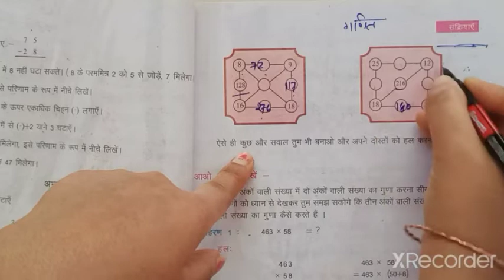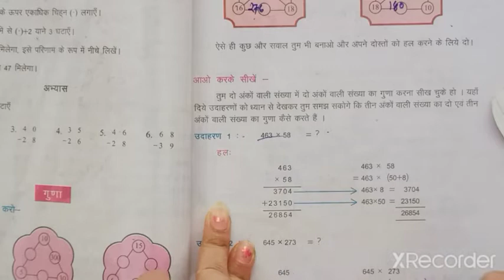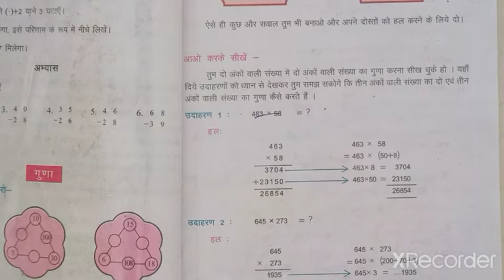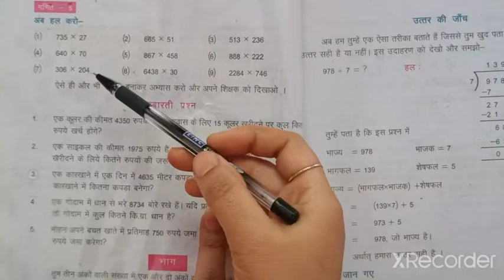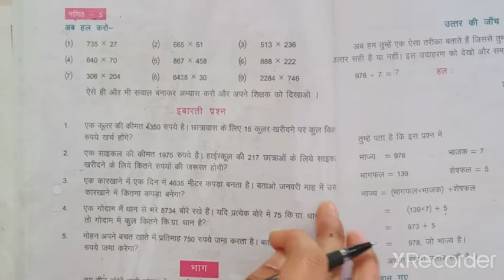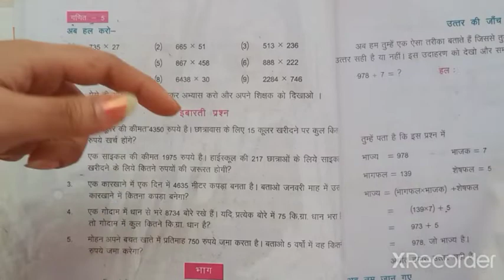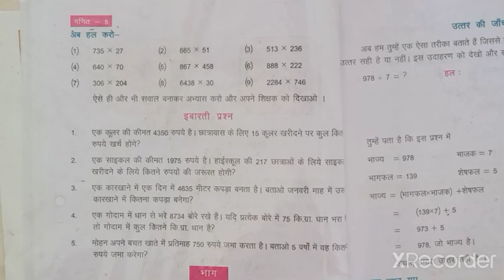class 5 maths HM unit 2 part 6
@DrishuArtLearn गिनतारे में जब इकाई की छड़ पर दसवाँ मोती आता है ता े हम दहाई का नया स्थान
बनाते हैं। इकाइ र् के दस मोतिया ें के बदले में दहाई की छड़ में 1 मा ेती डालते ह ैं।
दहाई की छड़ पर प्रत्य ेक मा ेती 10 इकाइयाँ प ्रदषि र्त करता है।
इसी प्रकार जब दहाई की छड़ पर दसवाँ मा ेती आता ह ै तो सैकड़ े का स्थान बनाकर
उसमे ं दहाई के 10 मोतियों के बदले म े ं एक मोती डाल देते ह ैं।
यानी 10 दहाई = 1 सैकड़ा
यही काम तब भी होता है जब सैकड़ े की अब यदि इकाइ र् की छड़ पर एक आ ैर मोती डालना हो ता े तुम क्या करोगे? अपने
साथिया ें आ ैर षिक्षक से चर्चा करो। यदि जरूरत हा े ता े गिनतारा आ ैर मा ेती लेकर खुद का ेषिष
करो।
अब तुम षायद सा ेच रहे हो कि जैसे पहले हमने किसी भी स्थान पर 10 मोती होने से
एक नया स्थान बनाया था। व ैसे ही अब फिर हम ें नया स्थान बनाना होगा।
त ुम बिल्कुल ठीक सा ेच रह े हो।
यह नया स्थान दस हजार कहलाता ह ै।